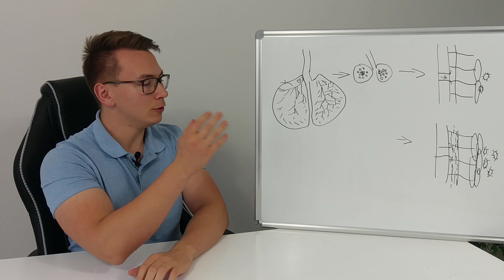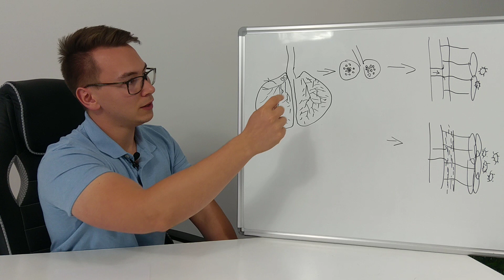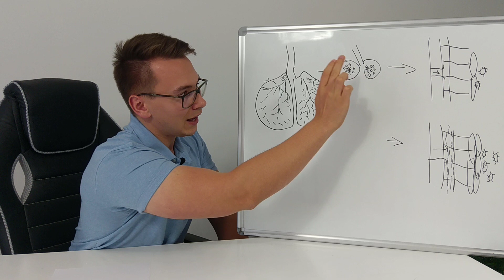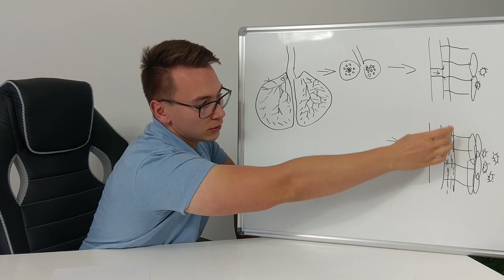So funktioniert der Reinigungsmechanismus der Lunge + die lange Lippenbremse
🔥 Hockergymnastik – Krankenkassen übernehmen die Kosten!

Je mehr Verschmutzungen durch Partikel in der Lunge sind, desto schwerer wird es für die Lunge, sich selbst zu reinigen. Eine ständige Überforderung sollte vermieden werden, damit sich keine chronischen Atemwegsprobleme daraus entwickeln. In diesem Video zeige ich auch die lange Lippenbremse, um die Lunge zu unterstützen.